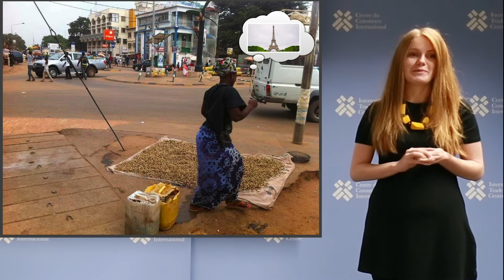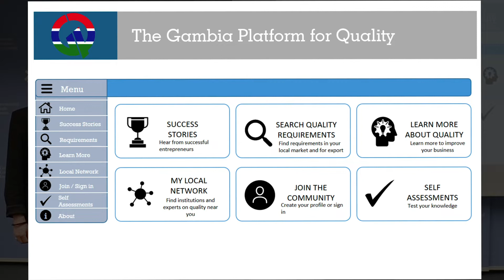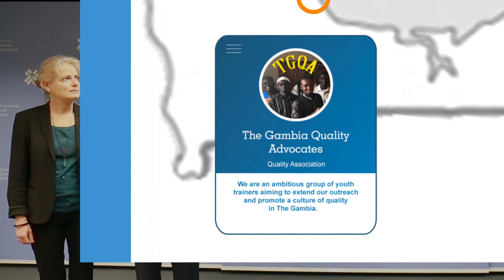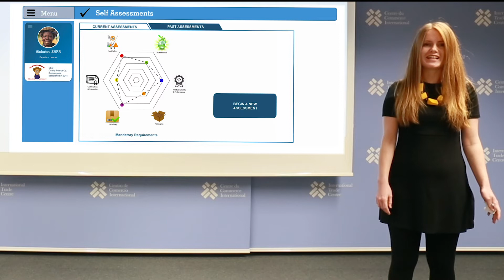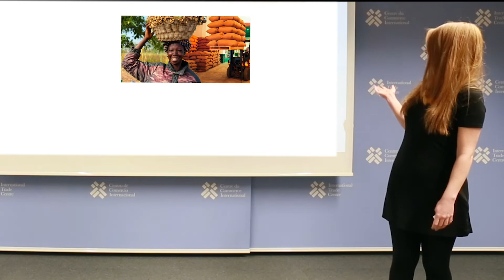Innovation boot camp pitch: Gambia Quality Platform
Our in-house innovators pitch a project called the Gambia Quality Platform to improve the quality of Gambian goods. This pitch won the people's choice award at a pitch contest following the International Trade Centre's first Innovation Boot Camp.